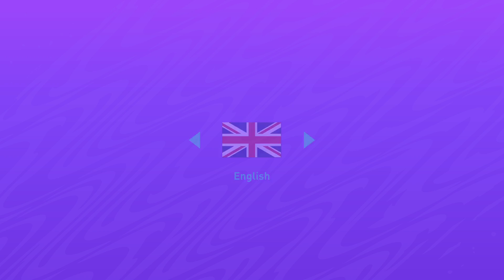FIFA 21_20210803021010